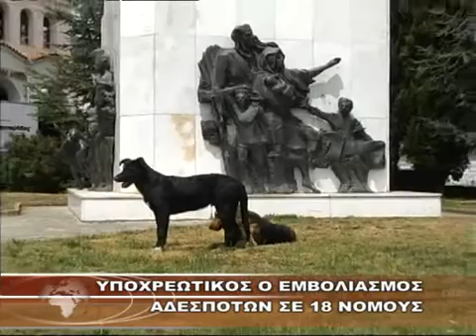ΥΠΟΧΡΕΩΤΙΚΟΣ Ο ΕΜΒΟΛΙΑΣΜΟΣ ΑΔΕΣΠΟΤΩΝ ΣΕ 18 ΝΟΜΟΥΣ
ΥΠΟΧΡΕΩΤΙΚΟΣ Ο ΕΜΒΟΛΙΑΣΜΟΣ ΑΔΕΣΠΟΤΩΝ ΣΕ 18 ΝΟΜΟΥΣ 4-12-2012